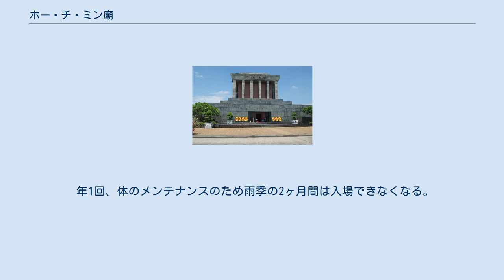ホー・チ・ミン廟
ホー・チ・ミン
ホー・チ・ミン廟 地図 ホー・チ・ミン廟（ホーチミンびょう、ベトナム語：Lăng Chủ tịch Hồ Chí Minh / 陵主席胡志明）は、ベトナムのハノイ市バディン区にあるホー・チ・ミンの霊廟である。
 2年の歳月をかけて建てられ、1975年9月2日に完成した。
 一年中冷房の効いた内部の部屋に永久保存処置を施されたホー・チ・ミンの遺体が安置されている。
廟の中はベトナム人民軍の軍人により警護されており、私語厳禁で立ち止まることは許されない。
廟の中では撮影禁止となっているが、マナーモードになっている状態の携帯電話・スマートフォンと小型カメラは持ち込みが可能。
大型のカメラやビデオカメラは、無料で預けることになる。
 敷地入り口でセキュリティチェックを受けたあとは、しばらく写真撮影は禁止されているが、廟を出たあとは撮影は自由となり、バディン広場側に出ることも可能。
なお、廟を出たあとに有料で「ホー・チ・ミンの家」や「ホー・チ・ミン博物館」に入場することもできる。
なお、午前中のホー・チ・ミン廟公開時間は、広場一帯が入場規制がかかり、「ホー・チ・ミンの家」や「ホー・チ・ミン博物館」には、ホー・チ・ミン廟に入場した人だけが入場できる。
公開時間以外は徒歩で広場に自由に入ることができ、直接「ホー・チ・ミンの家」や「ホー・チ・ミン博物館」に入場することも可能となる。
 ホー・チ・ミン自身は、存命中に自己顕示的行動に及ぶことはほとんどなく、その死に際しても本人は火葬および北部（トンキン）、中部（安南）、南部（コーチシナ）への分骨を望んでおり、個人崇拝につながる墓所の建設を望んでいなかったが、ベトナム当局はその遺書を全文公開せず、「会いたくても統一までは直接会えなかった旧南ベトナム人民のため、統一後も会えるように体を保存した」という名目で建設されたものである。
 年1回、体のメンテナンスのため雨季の2ヶ月間は入場できなくなる。
毎回の詳しい日程はインターネット等で公表される。